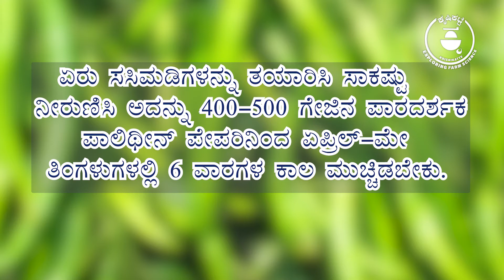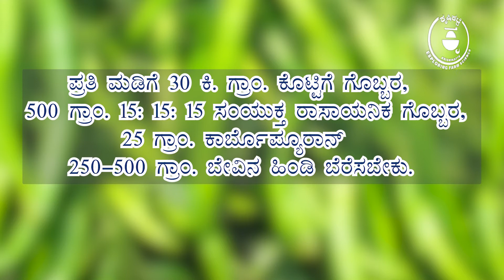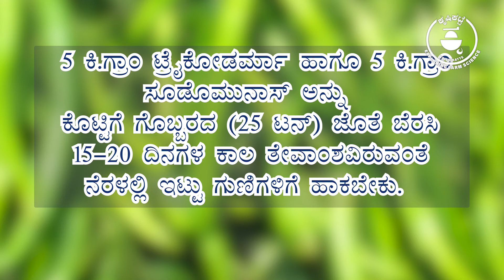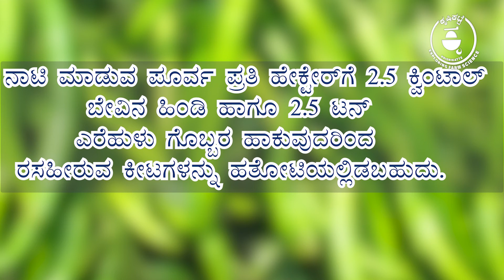ಮೆಣಸಿನಕಾಯಿ ರೋಗ ನಿರ್ವಹಣೆ मिर्च रोगों का प्रबंधन|Chilli Diseases chilli@krishikatte